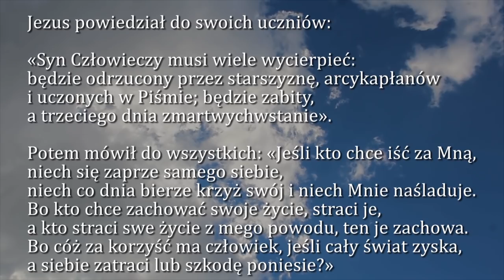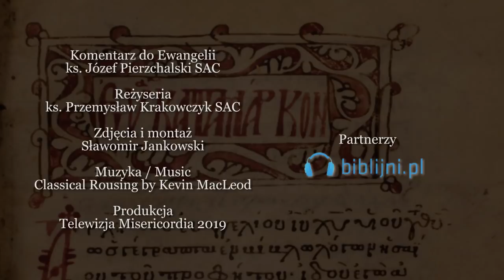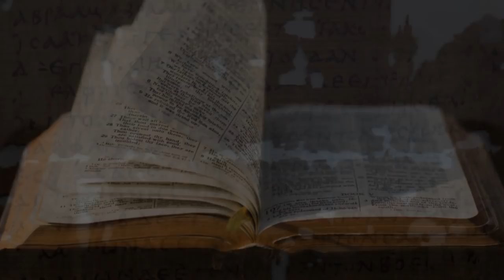Dobra Nowina na dziś | 7 marca - Czwartek po Popielcu